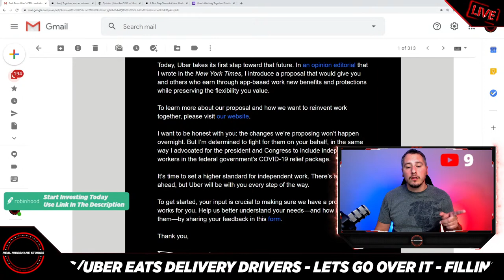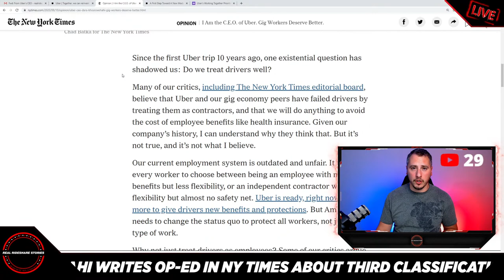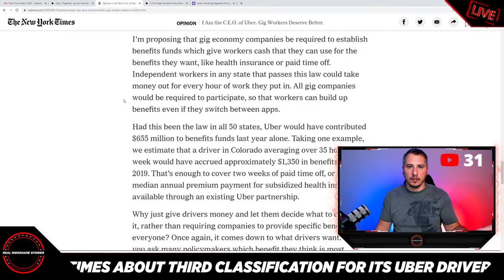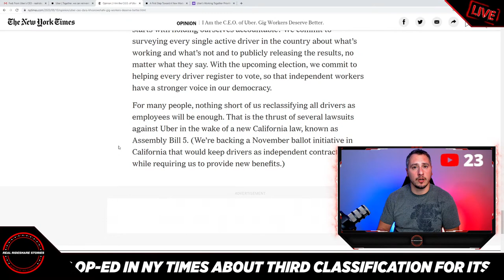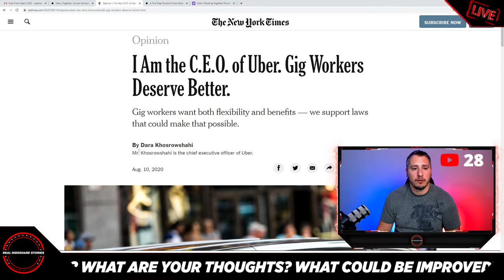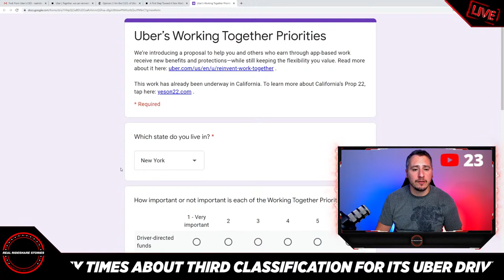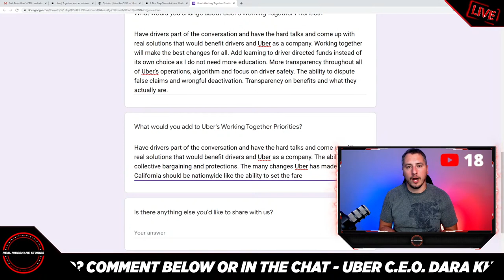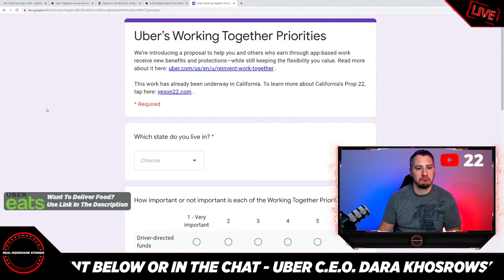🔴I Am The CEO Of Uber OpEd - Let's Break It Down And What Do You Want As Uber Drivers? LIVE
🔴I Am The CEO Of Uber OpEd - Let's Break It Down And What Do You Want As Uber Drivers? LIVE STREAM
Dara K, Uber's CEO wrote an OpEd that was just released so let's break it down and find out what drivers really want!

Other great car/rideshare YouTubers:
@ Scotty Kilmer
@ Misson Uber
@ Rideshare Revolution
@ Rideshare Professor
@ Hassan Is Driving
@ Rideshare Trixter
@ DarrenLevyOfficial
@ Godonniecom
@ Rideshare Tips
@ Rideshare Genius
@ RyMac
@ The Apptrapanuer
@ DriverLady Pro
@ No Limitation Rideshare
@ OC Rideshare
@ Traxx Media Production
@ See Chelle1
@ Paid To Drive!